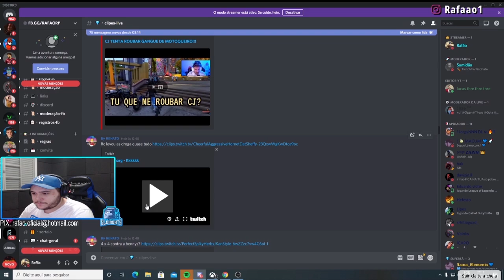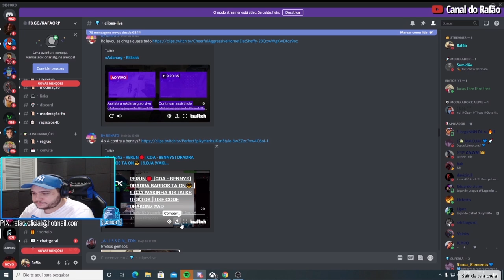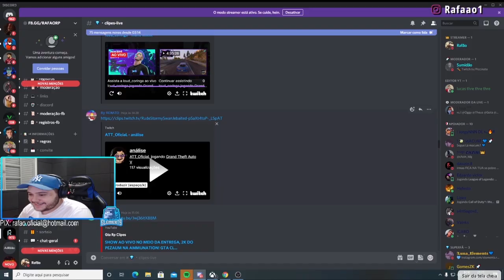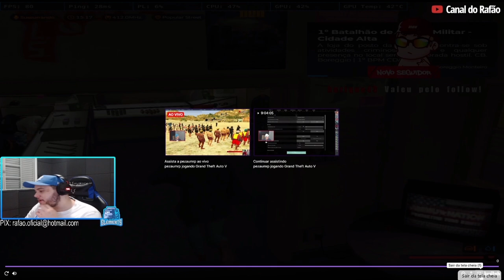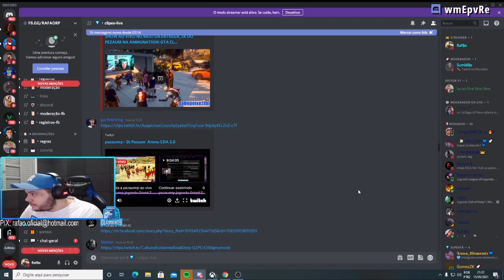RC REAGINDO AOS CLIPS DE GTA RP #4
loud coringa
loud